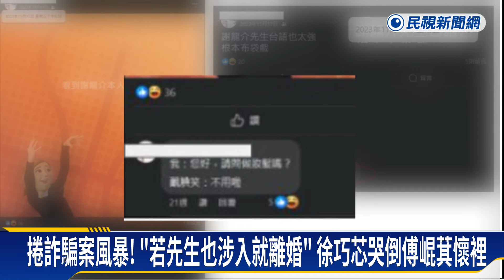大姑涉詐遭收押！ 徐巧芯哭「涉案就辭職」 溫朗東：她大姑去年還助選－民視新聞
【民視即時新聞】國民黨立委徐巧芯的"大姑"夫妻黨，涉詐欺、洗錢遭收押禁見！徐巧芯第一時間強調不知情、久未聯繫，但名嘴溫朗東爆料，去年選前造勢的社群之夜，大姑就是工作人員，對此徐巧芯解釋當晚合作的是正派公司。只是今天到花蓮幫忙募款，徐巧芯卻悲從中來，哭倒在傅崐萁懷裡。